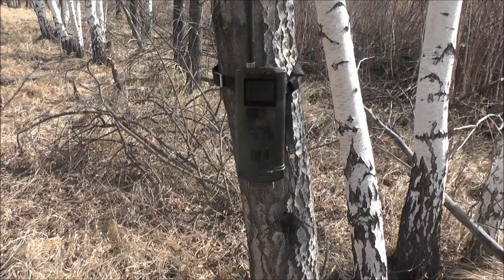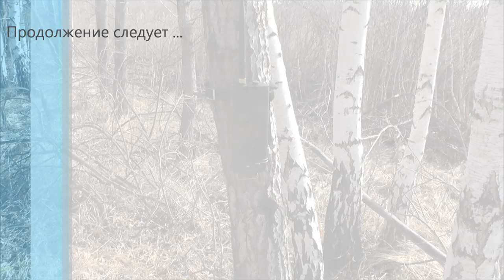Солонец. Зверь не пройдёт )))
Поездка на солонец! Завезли часть соли,чтобы было что то солёненькое там)) Хотел, хотел и наконец то, заимел..фотоловушку. Спасибо Кириллу Германовичу из Снежинска,очень приятно!